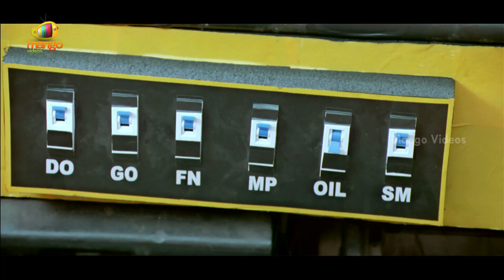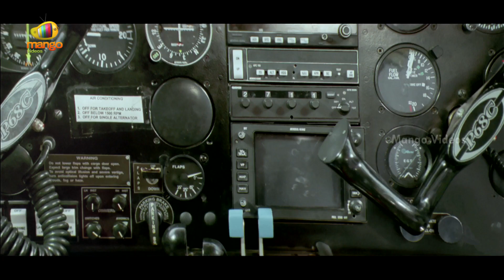Ramachari Latest Telugu Movie | Venu | Kamalinee Mukherjee | Brahmanandam | Part 12 | Mango Videos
Ramachari Latest Telugu Movie, Part 12 on Mango Videos. Ramachari Telugu movie ft. Venu Thottempudi, Kamalinee Mukherjee, Brahmanandam, Murali Sharma, Giri Babu, Raghu Babu and Chandra Mohan. Music by Mani Sharma. Directed by G Eshwar Reddy. Produced by Venkata Shyam Prasad and Malla Vijaya Prasad.

Happy Watching!